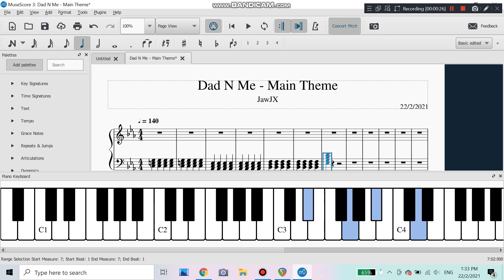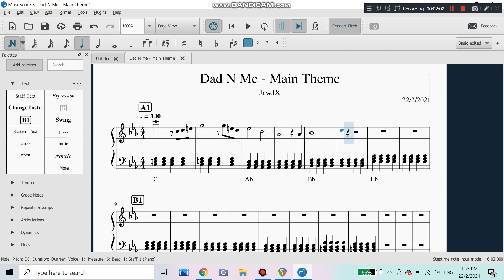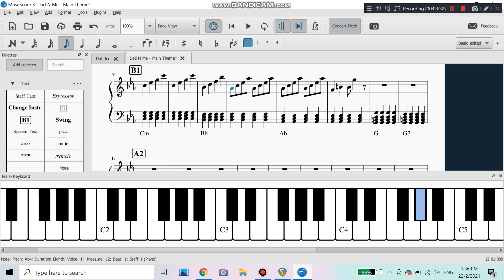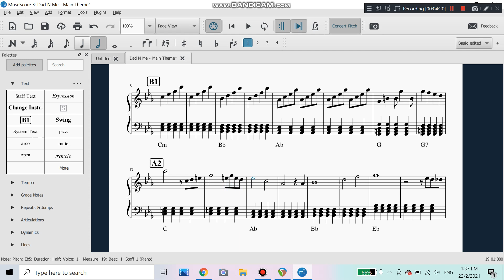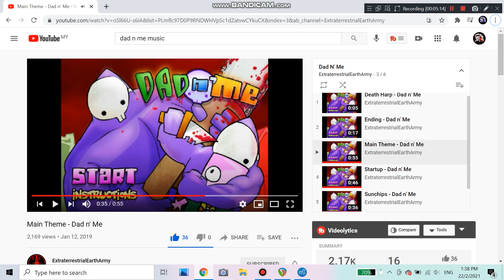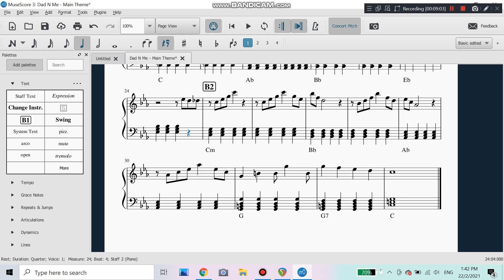The Making Of: " Dad N' Me Theme " Piano Sheet Music